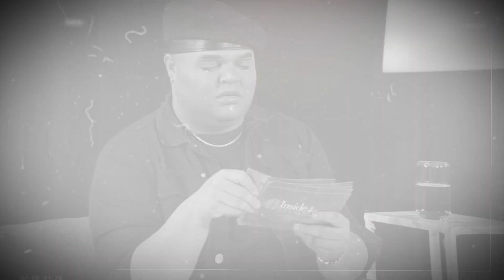Inside the Producer's Studio with Kandy Muse Coming to WOW Presents Plus August 7th!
The Muse is back! In this tea-ridden series from RuPaul’s Drag Race Season 13 and All Stars 8 superstar Kandy Muse, Kandy embodies the role she was born to play - The Producer. Kandy's revisiting the spiciest drama, iconic Untucked fights and behind-the-scenes havoc with the help of some of her favorite Drag Race Sisters. Do you have star quality? It’s time to go Inside the Producer's Studio with Kandy Muse.

Watch the Drag Race franchise and more on WOW Presents Plus